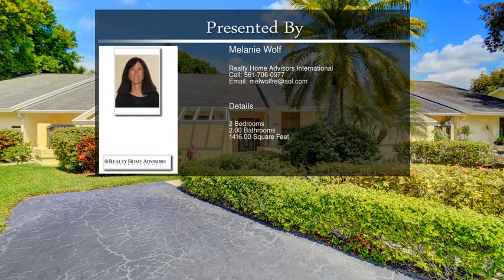10975 Water Oak Manor Boca Raton FL 33498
This stunning villa WITH A GORGEOUS WATER VIEW features an eat-in-kitchen w/spacious breakfast area, large living room/dining room, and a spectacular view of the lake and plentiful greenery from the screened patio. A/C - 2014. All tile, no carpet. The 14x13 master bedroom suite offers a large walk-in closet & master bath. There is a 12x11 2nd bedroom & bath, & interior laundry room. Vaulted ceilings, lovely screened patio, & 2 car parking right in front. Active clubhouse, pool, tennis, sauna, fitness room, BBQ area, pier.  Assoc says 55+ community. 2 pets welcome up to 20 lbs each. HOA covers exterior paint, lawn, cable, clubhouse, gate. Lovely West Boca area. Unfurnished or furnished or turnkey at same price. Furniture only used 3 months per year.